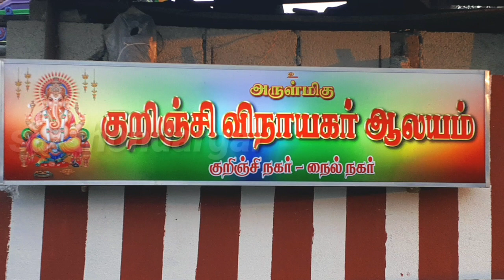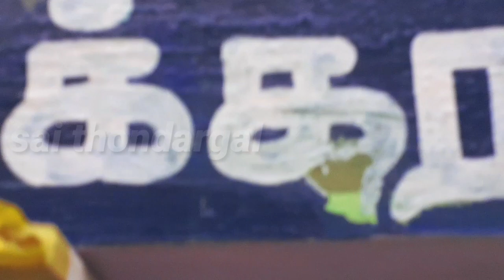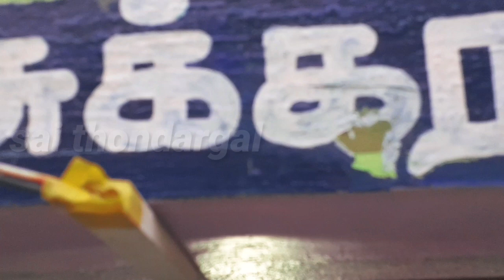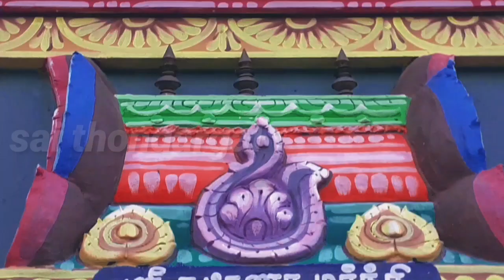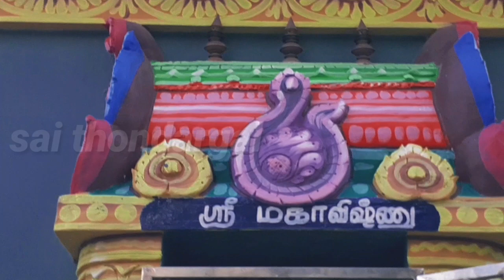01கும்பகோணம்,சமத்துவ பொங்கல்.13-01-2023,அருள்மிகு குறிஞ்சி விநாயகர் ஆலயம்,குறிஞ்சி நகர்&நைல் நகர்🙏🙏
01கும்பகோணம்,சமத்துவ பொங்கல்.மகளிர்குழுவினரால். இனிதே நடைபெஉள்ளது.இங்ஙனம் வண்ணமலர்கள் மகளிர் குழு.13-01-2023,அருள்மிகு குறிஞ்சி விநாயகர் ஆலயம்,குறிஞ்சி நகர்&நைல் நகர்,முத்தப்பிள்ளை மண்டபம்🙏🙏🙏